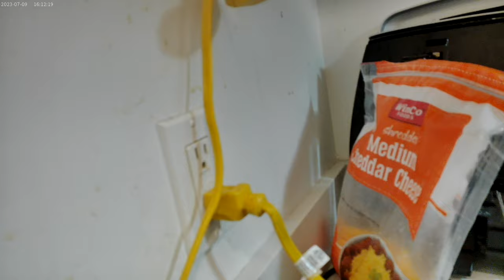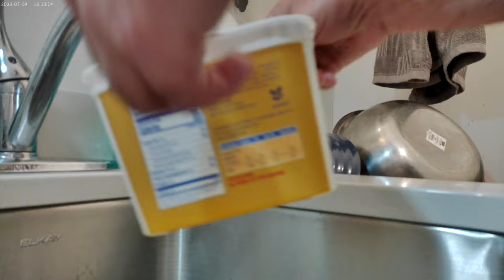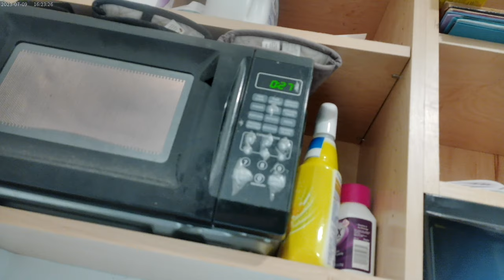Buttery fried Whole Grain Bread with Cheese & Ranch on top; Nov. 14th 2024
So continuing with the first meal of the day.  The video card got full while I was still frying the bread and cutting the pork for the slow cooker.  So, at this point, I plated the bread and then melted some shredded medium cheddar on top in the microwave, then topped that with ranch.  I am enjoying some Diet Coke with this !!